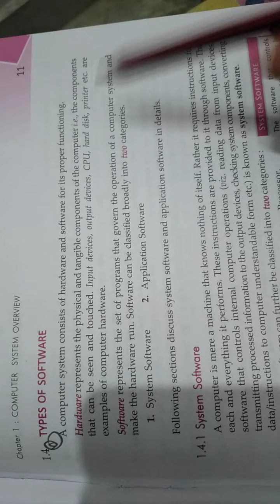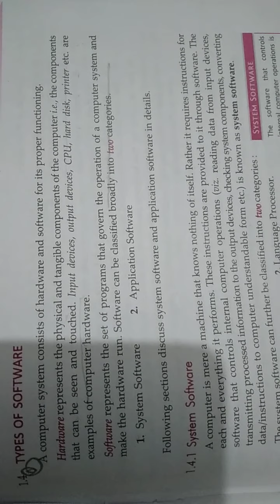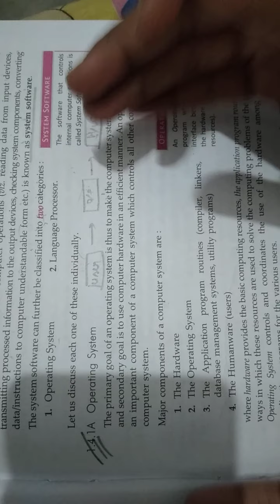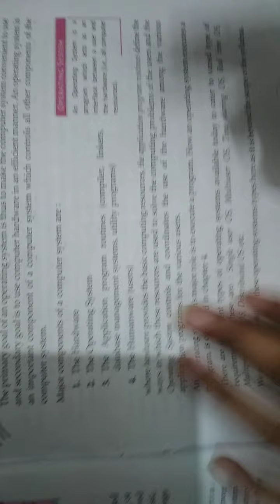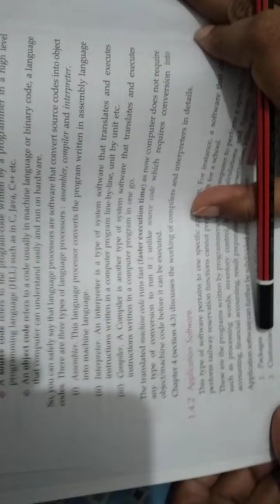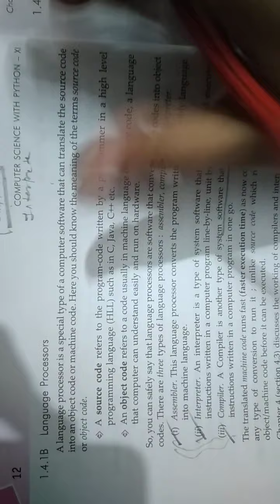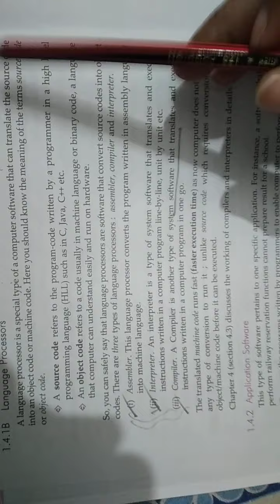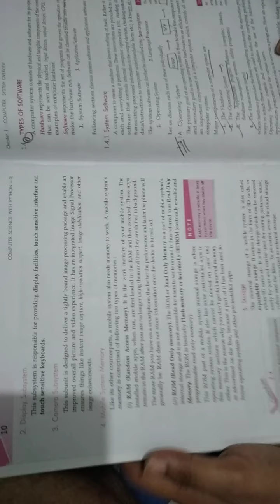Class 11 th cbse computer science - softwares